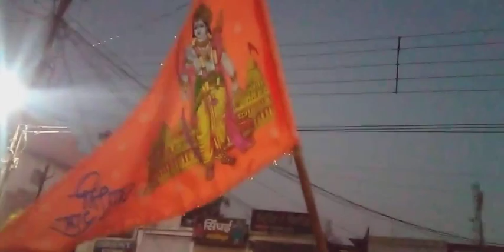Akhand ramdhun/Panchmukhi Hanuman mandir//Kareli🇮🇳💥youtube